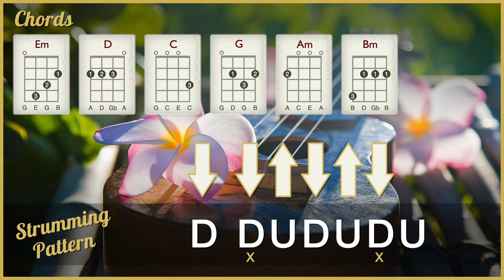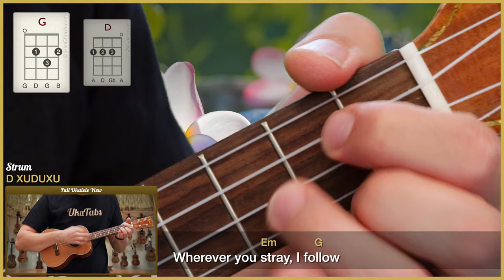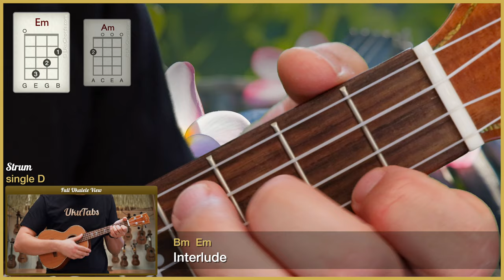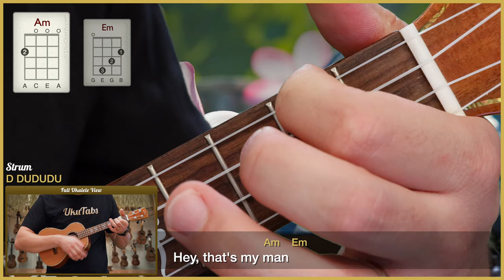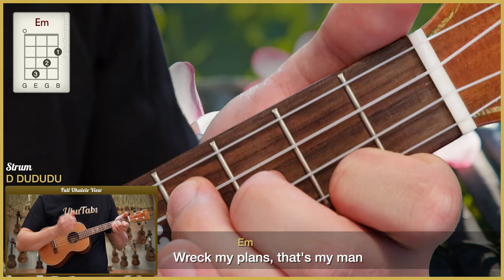"willow" by Taylor Swift (UkuTabs Ukulele Tutorial)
Full song tutorial with ukulele chord diagrams.

Learn how to play "willow" by Taylor Swift on the ukulele with this play-along. UkuTabs is part of the UkuWorld network which offer tons of free resources online! Go check them out today! :-)

Take care!
- Jonas.

Chapters:
0:00 Intro
0:10 Chords in this song
0:30 Strumming patterns
0:42 Play-along
4:16 Outro